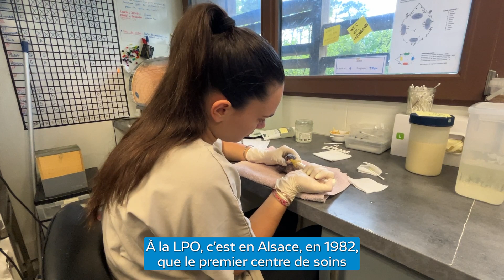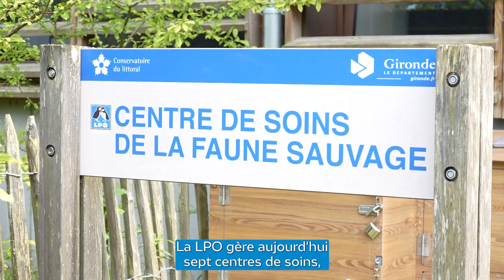Secourir la faune en détresse, ça veut dire quoi ? - Ayez les bons gestes ! #1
Ça veut dire quoi, secourir la faune sauvage ? 🤔
Depuis 1982, la LPO vole au secours des animaux sauvages en détresse pour les soigner et les relâcher dans la nature. Mais concrètement, ça se passe comment ? On vous dévoile tout ça dans cette nouvelle série 😊